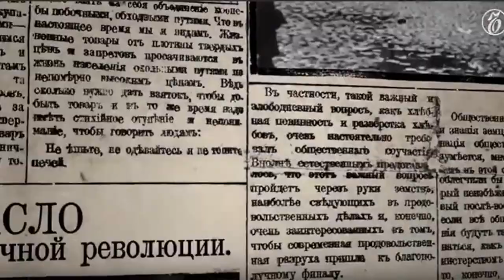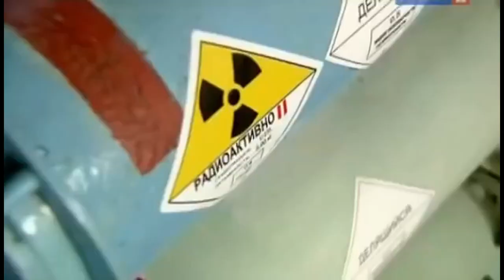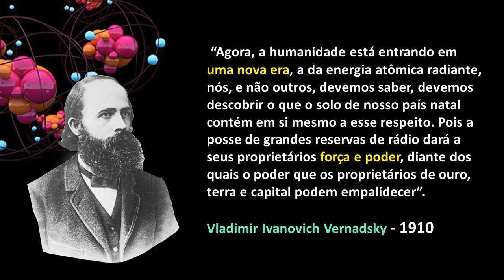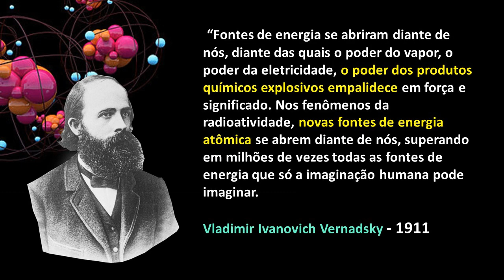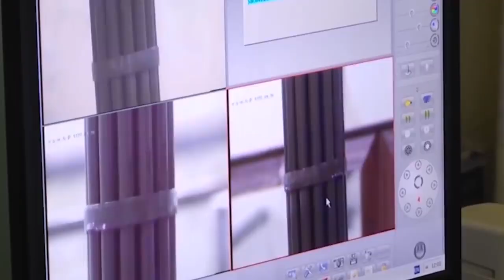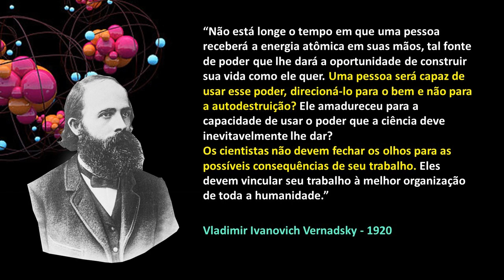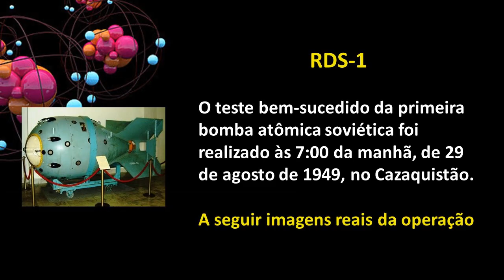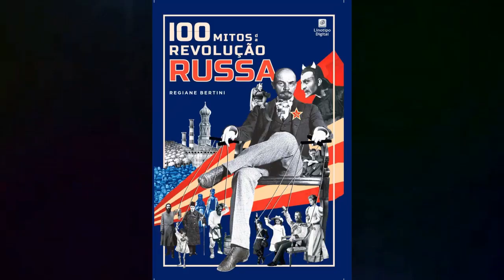Como nasceu o programa nuclear da Rússia.